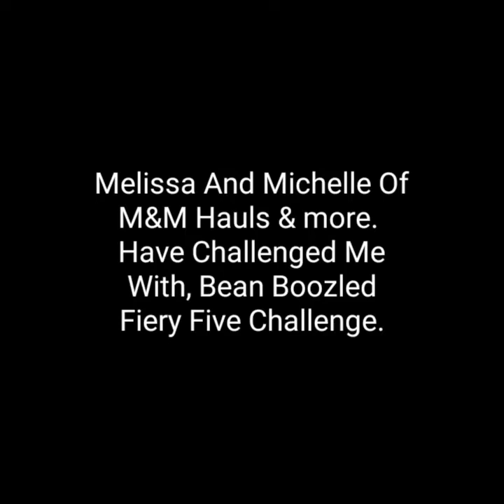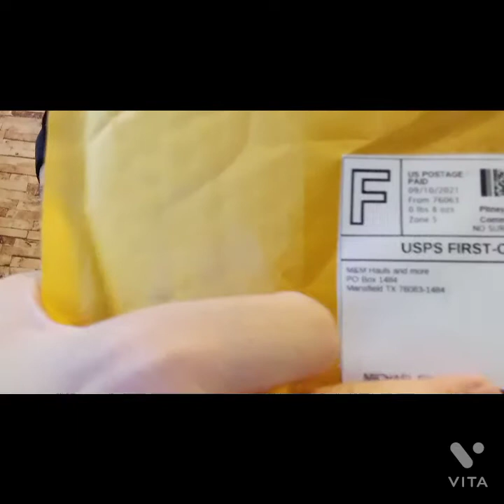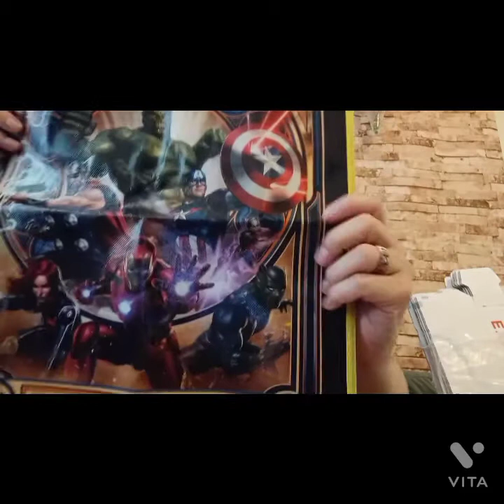*Warning* Contains Adult Language. Bean Boozled Fiery Five Challenge, From M&M Hauls & more.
Thank You Both Melissa And Michelle Of M&M Hauls & more. This Challenge Was A Lot Of Fun And At Least It's Not Gross And Disgusting...If You Know What I Am Talking About. Lmfgdao. Again Thnx My 2 Texas Beauties And Papilea's🦋🦋. Love, Michael Finley.